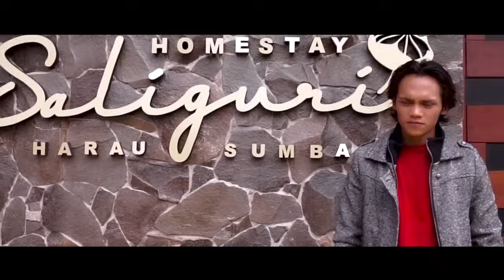Sri Fayola - Nyanyian Patah Hati (Official Music Video)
Lagu Minang Terbaru Sri Fayola
Title : Nyanyian Patah Hati
Karya Cipta : Erwin Agam
Arr & Mixing : Decky Ryan
Video & Editor : Ilham J Kampai

♪ Nyanyian Patah Hati ♪